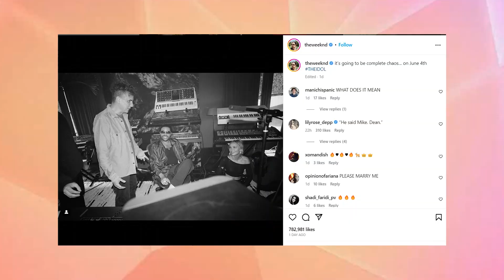The Weeknd's New HBO Series: The Idol - Behind-the-Scenes Sneak Peek!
Get ready for an exclusive behind-the-scenes look at The Weeknd's highly anticipated new HBO series, The Idol! With just four weeks until its premiere, The Weeknd has shared some exciting snaps on Instagram, giving fans a sneak peek of what's to come. Starring Lily-Rose Depp and The Weeknd himself, The Idol follows a pop star's journey to reclaim her place in the industry. Set to premiere out of competition at the Cannes Film Festival and on HBO on June 4, this series is not one to miss!